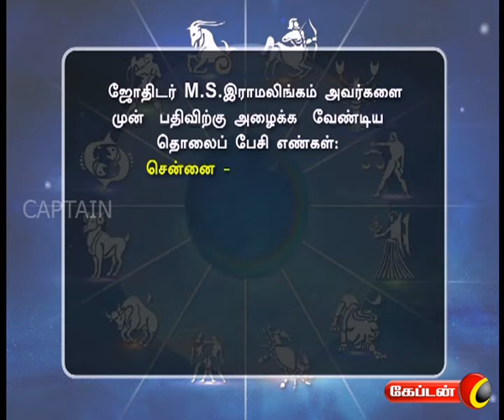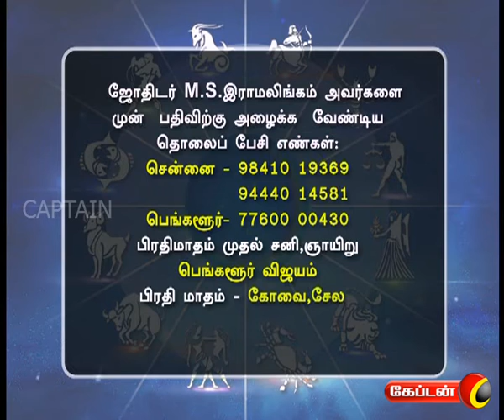nalam tharum nam jathagam | captain tv | 12.02.2017